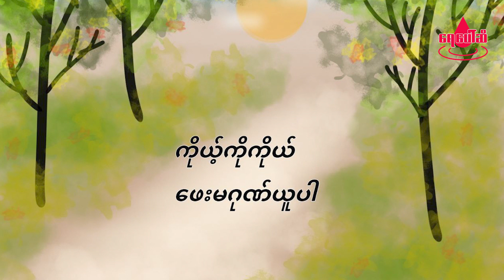ကိုယ့်ဟာကိုယ် ဖေးမဂုဏ်ယူပါ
အသံရှင် - ကျေးတောသူ